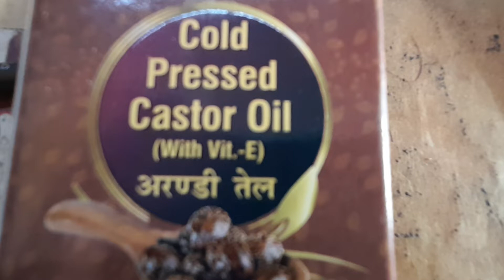पेट गैस बदहजमी अरुचि का ईलाज घर मे मौजूद 2 रुपए की चीज से